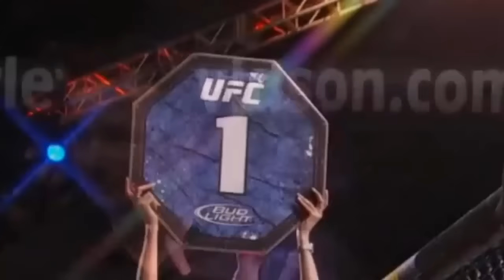Jon Jones vs Stephan Bonnar FULL FIGHT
Jon Jones vs Stephan Bonnar